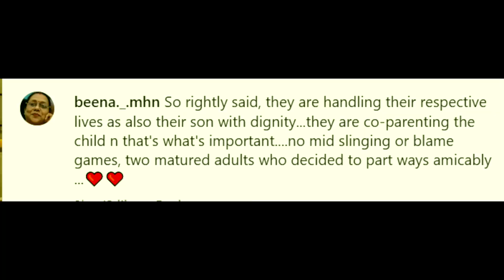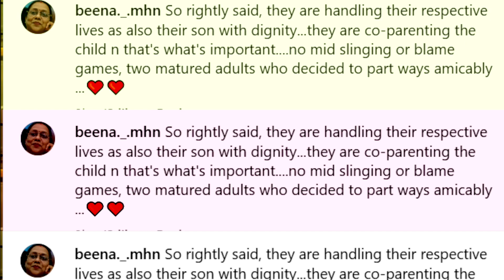Malaika, Arbaaz receive son Arhaan at the airport, Netizens applaud their 'co-parenting'|| news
1. Malaika Arora and Arbaaz Khan have been beautifully setting co-parenting goals! Last night, the ex-couple were spotted at the Mumbai airport to receive their son Arhaan.